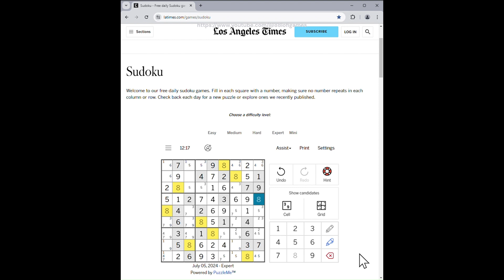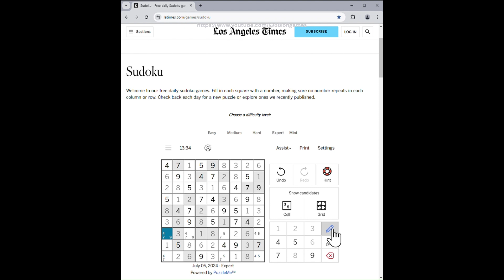LA Times Expert Sudoku - Jul 5, 2024 Solution